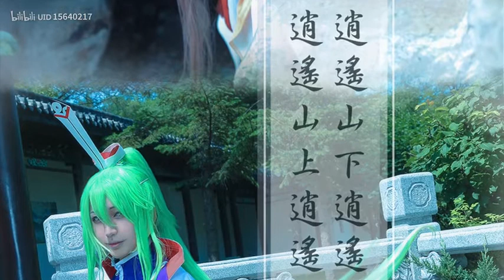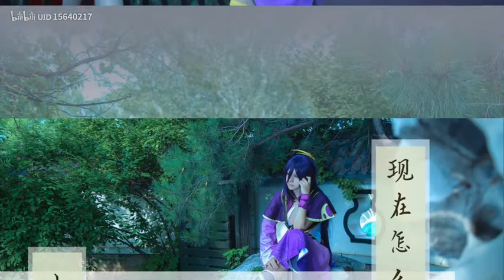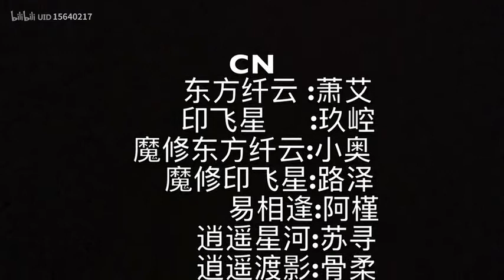Cosplay Đại Sư Huynh Nhà Ta Trong Não Có Hố